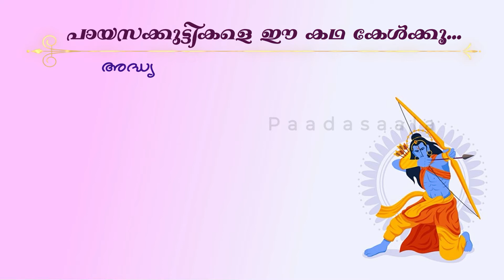05 താടകാവധം, (പായസക്കുട്ടികളെ ഈ കഥ കേൾക്കൂ... )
05 താടകാവധം

രചന, അവതരണം
പി. ഐ. ശങ്കരനാരായണൻ

*പായസക്കുട്ടികളെ ഈ കഥ കേൾക്കൂ...*

പാഠശാല
ആനന്ദത്തിലൂടെ അറിവിലൂടെ..

പാഠശാല.